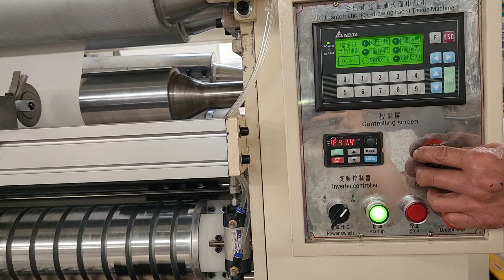CIL-AS-288 Automatic 3 lines n fold hand towel paper tissue making machine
1) Toilet Paper Machine (1.2m--3.0m width of parent roll, Customize Service)
2) Roll Kitchen Paper Towel Machine (1.2m--3.0m width of parent roll, Customize Service)
3) Facial Tissue Machine (2-10 output lanes,Customize Service)
4 )Napkin Paper machine(L-fold, 1/4-fold, 1/6-fold, 1/8-fold and other multi-fold type)
5) Hand Towel Paper Machine(C-fold, V-fold and N/Z fold type)
6) Pocket Tissue Machine(mini and standard size)
7) All kinds of Tissue Paper Cutting and Packing Machine
8) Other Household Paper Equipments and Production Line.